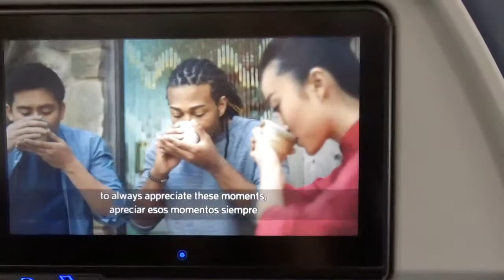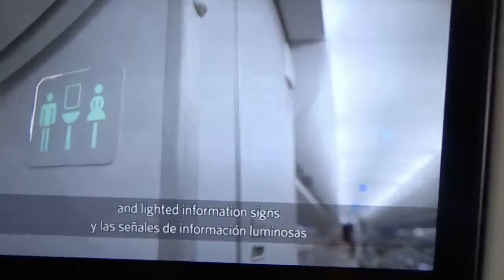2021 San Diego #4